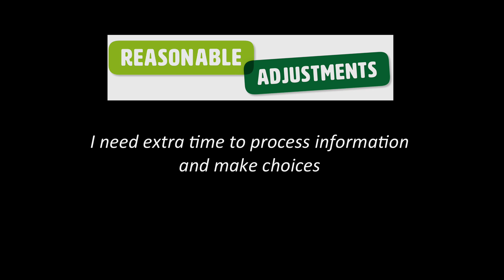The Lawnmowers CHAT - Reasonable adjustment film 3 - literal language vs clear instruction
A series of 6 mini films co-develop with North East and Cumbria Learning Disability Network raising awareness of reasonable adjustments & how best to support people with a learning disability.